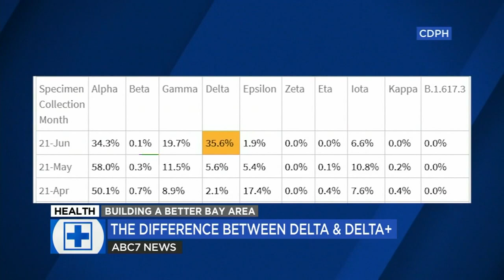As Delta variant turns into dominant strain in California, scientists detect 'Delta plus'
The Delta variant continues to spread across the U.S. and now scientists are reporting a new version of this variant, the Delta plus.

ABC7 News reporter Luz Pena is part of our vaccine team and spoke to infectious disease experts who are studying this mutation and are concerned a booster shot of the vaccine might be needed.